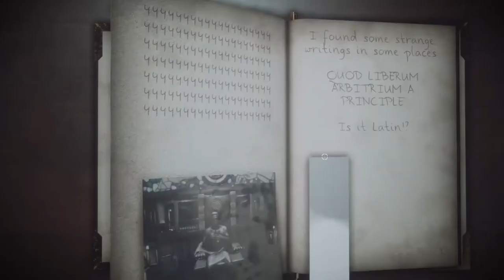Fobia - Trailer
The St. Dinfna Hotel has you covered. FOBIA – St. Dinfna Hotel is accepting reservations across consoles and PC for its grand opening later this year.